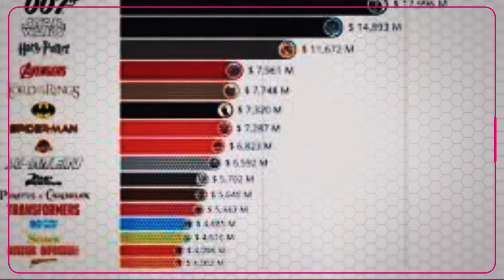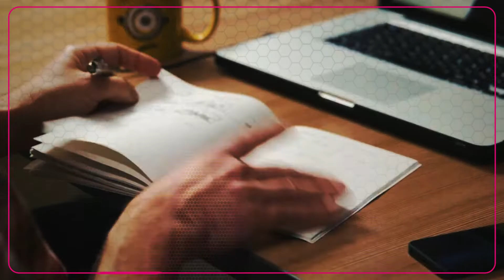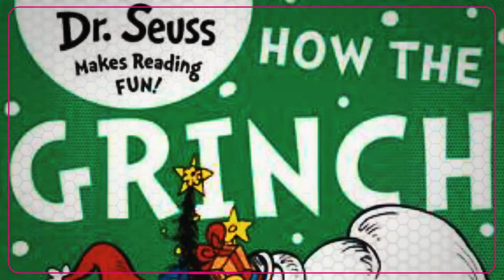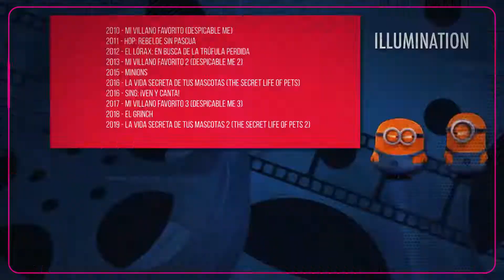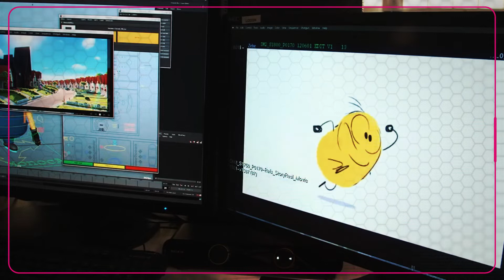¡TODO SOBRE ILLUMINATION! | Matanga!-015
Bananaaa!!! Despues de los informes de Pixar y Dreamworks, teniamos que hacer el de Illumination!
Todo Lo que querías saber sobre el estudio de animación que nos trajo a los Minions.

- Historia
- Sinopsis de Películas
- Checklist Películas
- Datos Curiosos y mas!